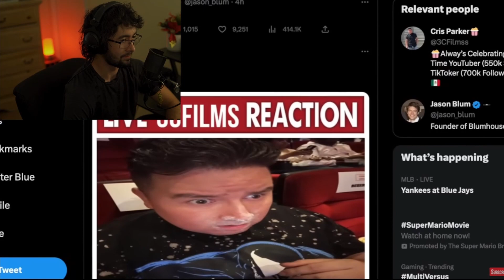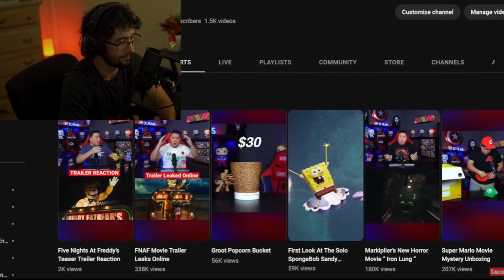Surely The FNAF Movie Won't Flop?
We explored this teaser live!

Today we looked at the first FNAF movie teaser and honestly it wasnt bad at all.. but one change I wish the makers of the FNAF teaser would've done was make the animatronics eyes white like they were in almost EVERY FNAF game AHH. We also took a deep dive into any eater eggs\hidden messages within the FNAF teaser that a normal person might of missed!